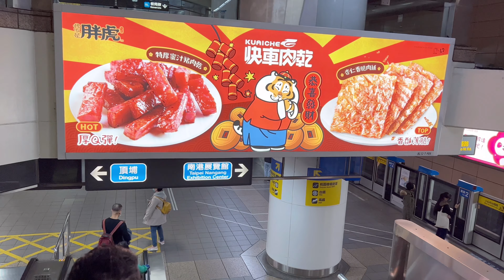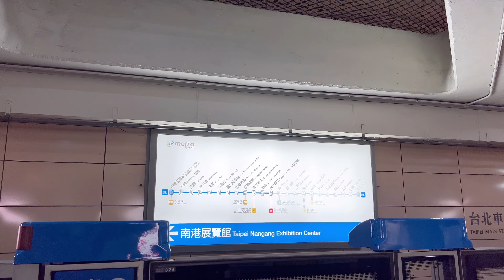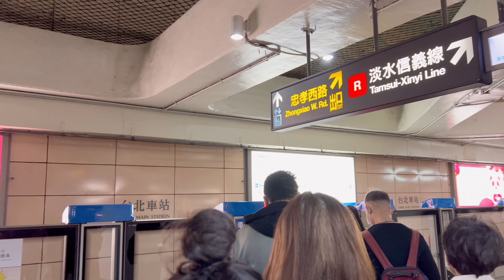【台湾/台北駅 MRT板南線に乗る!!】台湾に来たら必ず利用する!!??｜沖縄人の台湾生活-Ver.169-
台北駅でMRT板南線に乗るだけの動画ですが、懐かしく思う方もいると思います。
台湾も落ち着いた状況で、人の流れも以前に増してすごくなってきました...。

 台湾旅行、留学、ワーホリ(ワーキングホリデイ)はもう少しの我慢ですね。。。。
今から台湾の旅(観光)のご用意を!!

【台湾/台南 花園夜市は完全復活!?】驚くほどの賑わい!!｜沖縄人の台湾生活-Ver.168-
【台湾/高雄 ドローンショー&花火】ランタンフェスティバル2022｜台灣燈會/無人機表演&煙火｜沖縄人の台湾生活-Ver.164-
【台湾/ジャッキー・チェンもビックリ😳飛ぶ獅子舞】開工とは春節明けの仕事始め｜沖縄人の台湾生活-Ver.160-
【台湾LIVE/高雄ランタンフェスティバル2022/高雄燈會-衛武営(衛武營)】｜沖縄人の台湾生活
光と音のショー/燈光秀※ドローンショーは雨天中止になりました‼️【高雄ランタンフェスティバル/高雄燈會2022】｜沖縄人の台湾生活-Ver.159
台中ランタンフェスティバル/台中元宵燈會/TaiChung  Lantern Festival in 2022｜沖縄人の台湾生活-Ver.156-
【台湾/台南ロスの方へ!!お部屋で台南バスツアー♪】オープントップバスで台湾観光気分を味わってください。｜沖縄人の台湾生活-Ver.157-
【あなたの知らない"台湾グルメ"に出会えるかも!!】寧夏夜市-絶品グルメ12店-｜2022年最新版と過去動画の再編集｜台北グルメ｜沖縄人の台湾生活-Ver.155-
【台湾/高雄国際空港の状況】人っ子一人いない!!完全営業停止状態!?｜沖縄人の台湾生活-Ver.153-
【台湾/台南の夜散歩は綺麗すぎる～春節の提灯】普済殿-ランタンフェスティバル｜神農街｜沖縄人の台湾生活-Ver.152-
【台湾/迪化街-年賀大街】台湾の春節前は≪紅≫に染まります｜六分埔禮品｜長安西路節慶禮品街｜沖縄人の台湾生活-Ver.150-
【台湾/リターン!!地ベター(地ベタ座り族)!!台北駅】以前の様子に戻ってる!!??｜2022年1月2日｜沖縄人の台湾生活-Ver.148-
【台湾/迪化街-年賀大街】台湾は春節前で≪紅≫に染まっています｜六分埔禮品｜長安西路節慶禮品街｜沖縄人の台湾生活-Ver.150-
【台湾/若者で賑わう街!!西門町】ドンキー人気は少し落ち着いたかな!!??｜2022年1月1日｜沖縄人の台湾生活-Ver.147-
【台湾/人気屋台は今でも行列!?饒河街夜市】2022年1月2日｜沖縄人の台湾生活-Ver.146-
【台湾/鼎泰豊や思慕昔は元旦から営業中!!】2022年1月1日の永康街の様子｜大人、子供、ご老人たくさんの方が楽しんでます｜沖縄人の台湾生活-Ver.142-
【台湾/超いい感じ!!夕方の迪化街の様子】2022年1月1日｜新年から大賑わいの台湾風情のある街｜沖縄人の台湾生活-Ver.144-
【台湾/去年とは大違い!!地元民で賑わう士林夜市】2022年1月1日｜フードコートも元気が戻りつつある!!｜沖縄人の台湾生活-Ver.140-
【あれから2年...2022年1月1日の寧夏夜市の様子】歩けないほどの人混み!!｜沖縄人の台湾生活-Ver.139-
【最悪!?士林夜市の現状】2021年1月1日の士林夜市の様子｜寂しすぎる、フードコートの現実｜沖縄人の台湾生活
【九份の現状】2021/01/01 16:30　2021年、今年最初の九份の様子。去年と様子がだいぶ異なります。｜沖縄人の台湾生活
【西門町の現状】2020/12/31 16:30　2020年、今年最後の台北西門町の様子。去年と状況かだい
【台南/大東夜市の現状】大東夜市を散歩しながら夜市の現状と紹介。｜沖縄人の台湾生活｜コロナ｜2020｜11月｜Vlog｜VN
【悲惨!!六合夜市の現状】高雄最新情報｜2020｜11月｜沖縄人の台湾生活｜コロナ｜Vlog｜VLLO編集
【台湾の現状】最新情報｜2020年｜11月14日｜逢甲夜市｜コロナ｜沖縄人の台湾生活｜台中｜Vlog｜VLLO編集
【平日は静か!!台北駅地下街の様子】散歩気分を味わいながら台湾の今を見よう♪｜ほとんどの人が行ったことあるでしょう!?｜沖縄人の台湾生活-Ver.75-
【街並みは変わらず!!三越の裏通りの様子】散歩気分を味わいながら台湾の今を見よう♪｜行ったことあるでしょ!?｜沖縄人の台湾生活-Ver.72-
【台湾ロスの方へ!!お部屋で台北バスツアー♪/赤ルート】オープントップバスで台湾観光気分を味わってください。｜2021年1月の台北の様子｜沖縄人の台湾生活
【外出はしてるの!?旧暦大晦日の様子】2021年2月11日｜雙連街朝市｜迪化街｜西門町｜今年は多くのイベントが中止になりました…｜沖縄人の台湾生活
【台湾ロスの方へ!!お部屋で台北バスツアー♪第2弾/青ルート】オープントップバスで台湾観光気分を味わってください。｜2021年1月の台北の様子｜沖縄人の台湾生活
【無人!?桃園空港の現状】2021/02/10/13:30の様子。今日から春節連休がスタートだけど...人はいるの!?｜台灣桃園國際機場現況｜TaoYuanAirPort｜타이완 타오위안 국제공항
 【利用者はいるの?台北駅の現状】2020/12/31 14:30　2020年最後の台北駅の様子。台北駅-台北バスステーション-台北MRT(地下鉄)駅|沖縄人の台湾生活

台湾最新新型コロナウイルス情報〜士林夜市は今どんな状況？〜インリンが潜入
ヒガシ / 台湾チャンネル
【最新】台湾のリアルな現状！日本から台北旅行はいつ行ける？士林夜市｜台北駅｜中山｜西門町｜中正紀念堂
三原JAPAN Sanyuan_JAPAN
kimimaro
台湾夜市グルメを1000円で食べまくる！台北の寧夏夜市はミシュラン屋台もたくさん
Toyz
台北士林夜市四間平民美食評比！在地人推薦的口袋名單究竟如何？【美食公道伯】